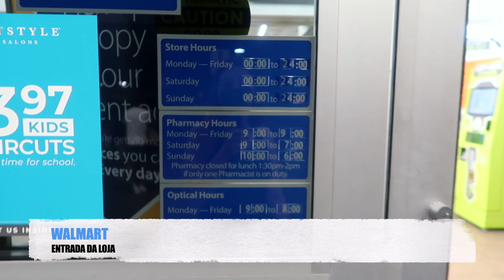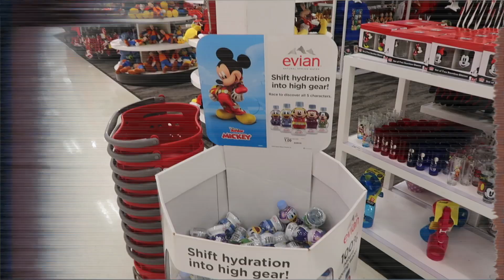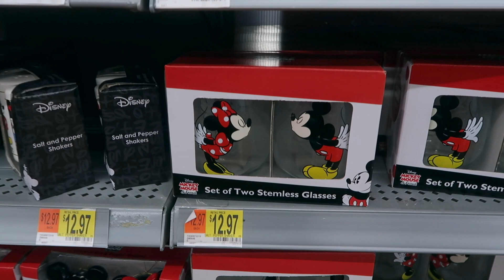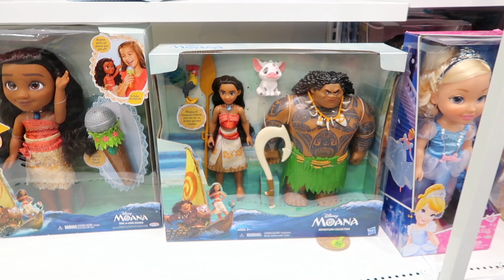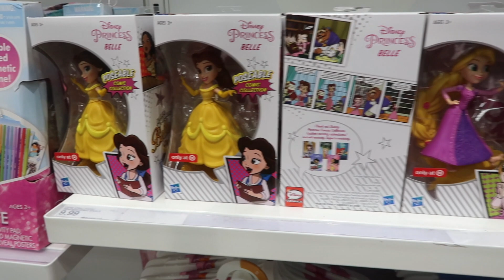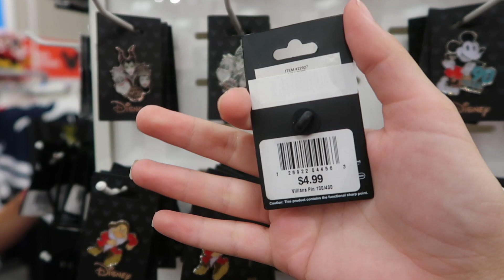WALMART X TARGET - ONDE COMPRAR ITENS DISNEY?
Boa tarde. Hoje quero saber de vocês, direto ao ponto, onde vocês preferem compras coisinhas da Disney? Target ou Walmart? Um beijo e até o próximo vídeo.

📍ENDEREÇOS DOS LOCAIS DO VÍDEO

🛒TURISTORLANDO EXPRESS - ENVIO DE ENCOMENDAS PARA O BRASIL